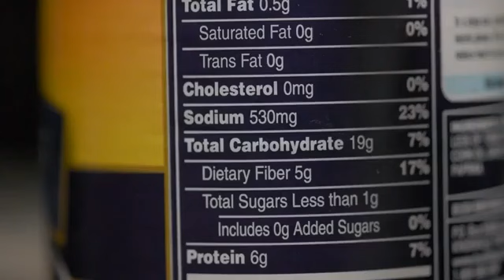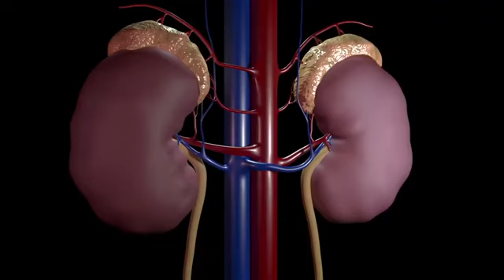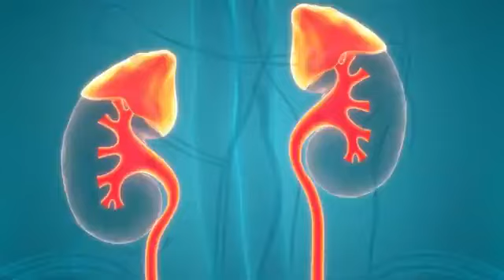Protect Your KIDNEYS From These 9 Foods Destroying Them